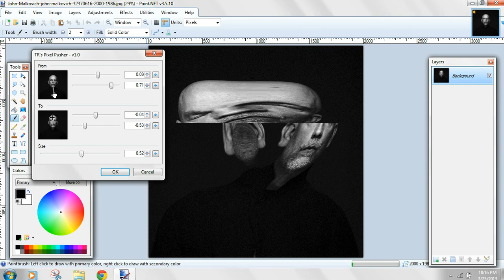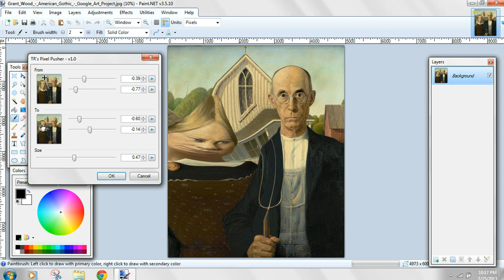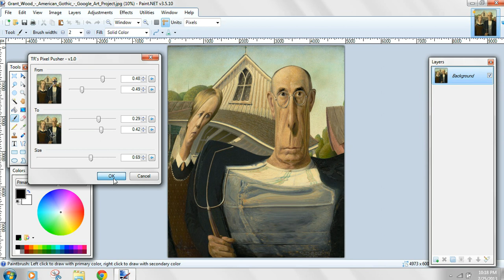TR'sPixel Pusher Plugin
Plugin for Paint.net